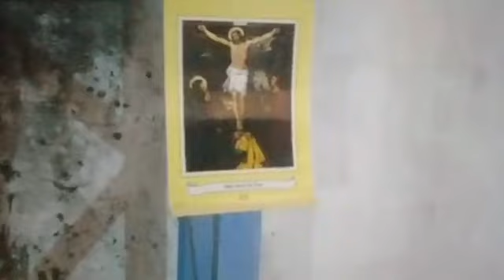Via Sacra -Capela Nossa Senhora de Fátima - Vila Beânia - P - 02 - Fort ce 2022